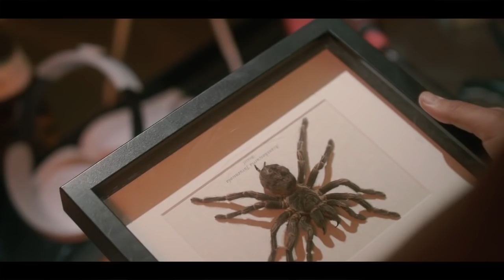Jason Rodriguez - Tarantulas (Official Music Video) | The Circle Pit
'Tarantulas' is off Floridian solo artist Jason Rodriguez's debut full length ‘Heartstrings’ released November 6th, 2018. The 10 track instrumental album is primarily heavy, modern metal with splinters of EDM along with aggressive death and thrash metal highlights.

'Tarantulas' is a creepy crawly, abrasive homage to the furry eight legged creatures that send shivers down the spines of some and is recommended for those who like the pulverizing sounds of Meshuggah, Animals as Leaders and Devin Townsend Project.

The music video was produced by Steven Cleavland and Kyle Kadow.

Released in association with Jason Rodriguez